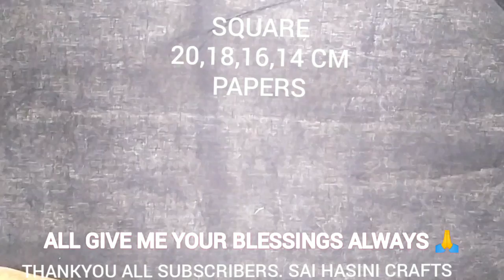DIY simple flower